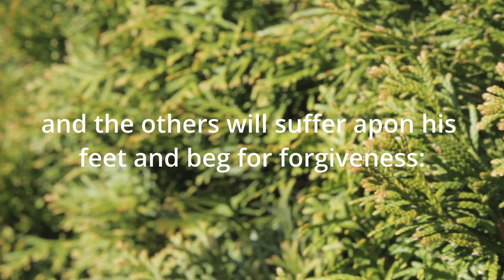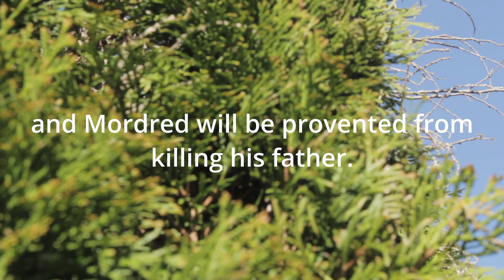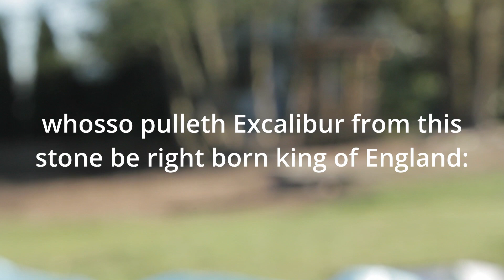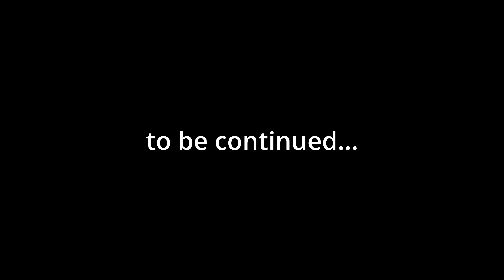the mg ep 16, Morgana le fay